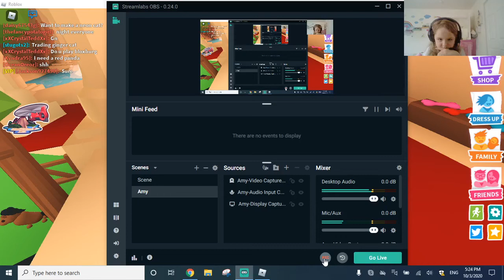I don't now what did with this